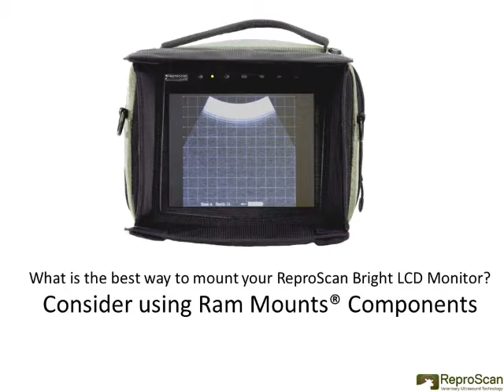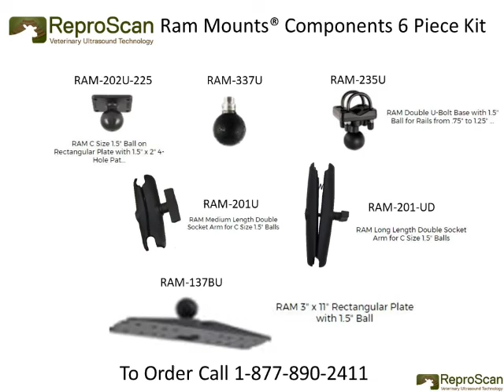Mounting your ReproScan Monitor using Ram Mounts Components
ReproScan Monitors can be mounted at a chute quickly using Ram Mounts components.  The Ram Mounts setup allows the user of the ultrasound to set the exact angle that they need to reduce neck and eye strain and to minimize the effect of sunlight.  Call ReproScan if you have further questions or to order a Ram Mounts kit.  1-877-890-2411